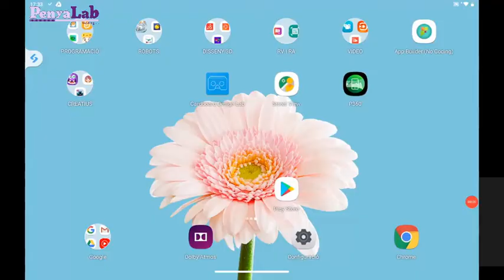CoSpaces - tablet - Escollir escenari